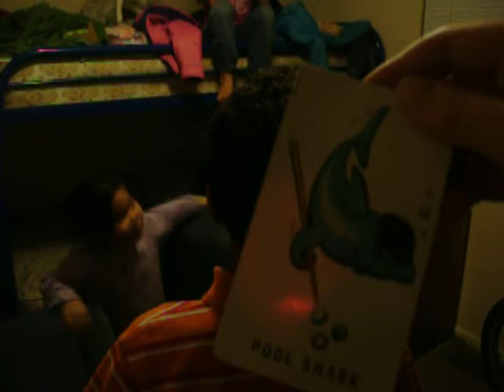chubba d chubbas said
friday nite